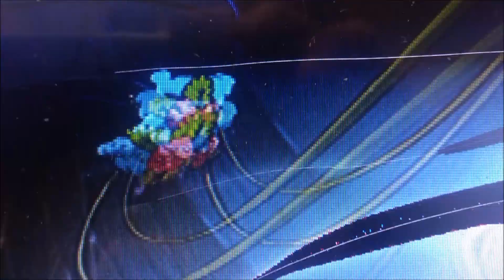Pokemon tribute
I Don`t own anything, I do not own pokemon or any of the pictures used in this video. I am just a fan of the Anime and Games. I also don`t own the music used in this video. Pokemon and the pictures and music used in this video belong to  The Pokémon Company,  Nintendo, Game Freak, and
Takeshi Shudo. NO copyright is intended this video was made for fun and not profit